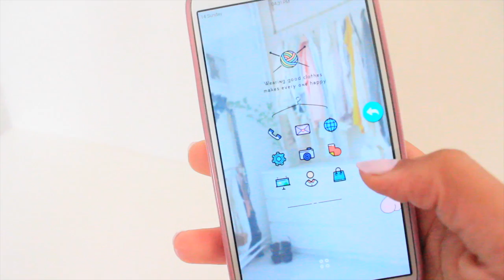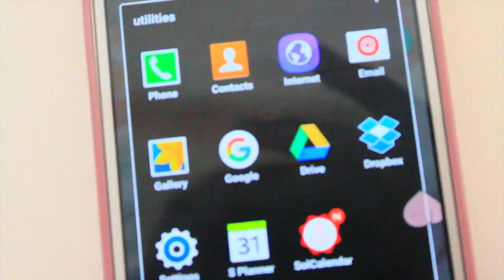WHAT'S ON MY PHONE/PHONE SETUP (AUGUST 2016) - DCP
Welcome to another DCP video.
If you would like to know more keep watching and read this!

Make sure to
AND BE BLESSED!!